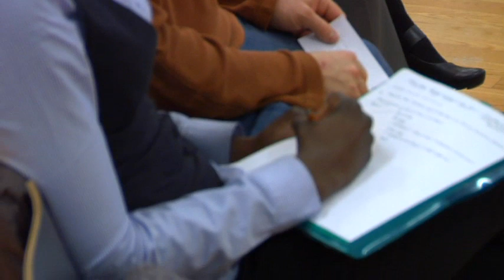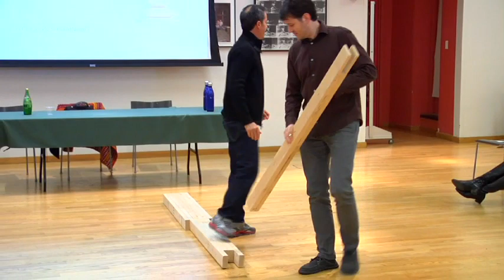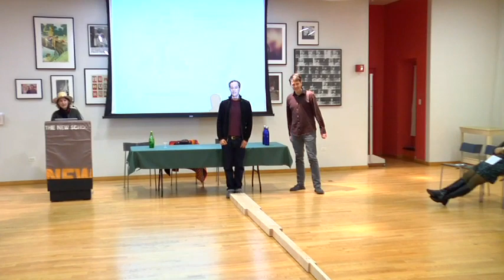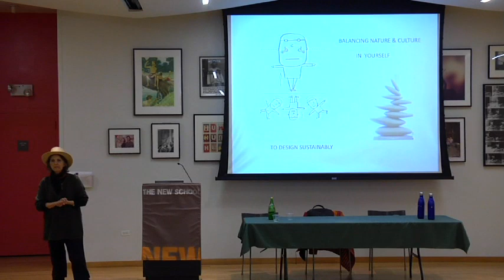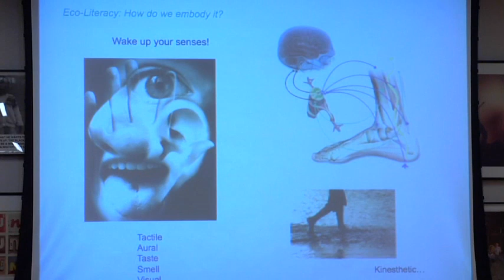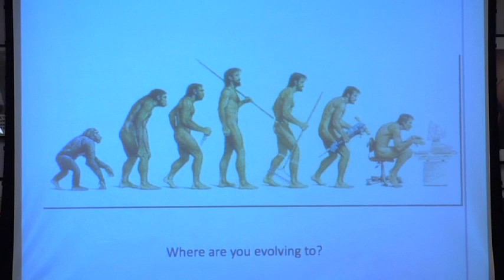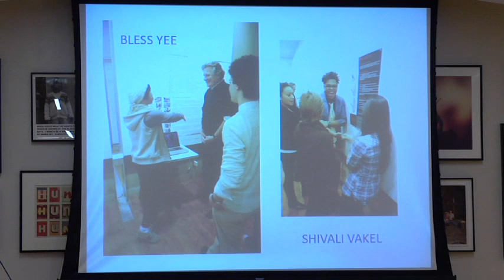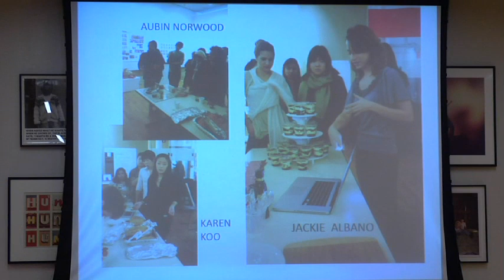Mind-Body Healing Through the Arts: Jean Gardner - Contemplative Mind in Higher Education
The New School for Public Engagement is a division of The New School, a university in New York City offering distinguished degree, certificate, and continuing education programs in art and design, liberal arts, management and policy, and the performing arts. | Earn a certificate in Creative Arts Therapy

Jean Gardner is an associate professor of social ecological history at Parsons The New School for Design her lecture is titled Contemplative Mind in Higher Education: Techniques for Teaching Contemplation in a Distracted Era

*Location Wollman Hall, Eugene Lang Building, 65 West 11th Street, 5th floor Thursday, February 23, 2012 6:30 p.m.